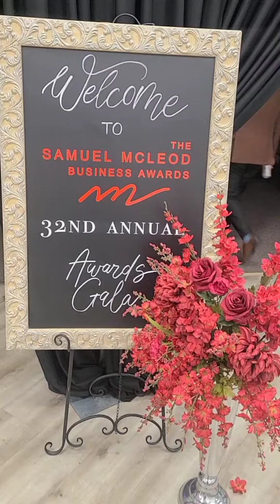📍SAMUEL MCLEOD BUSINESS AWARDS 🏆 || pambihira mauubos ko ba ito? kalurky 😂🍽🍾